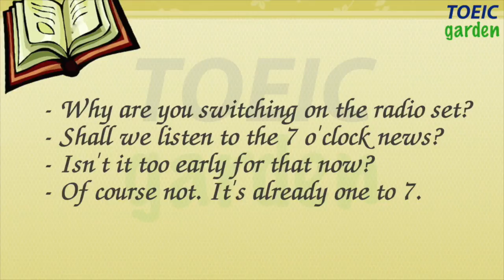English Conversation - Learning English through daily conversation - 30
►  Playlist to practice each Toeic Part:

TOEIC 500

TOEIC 800